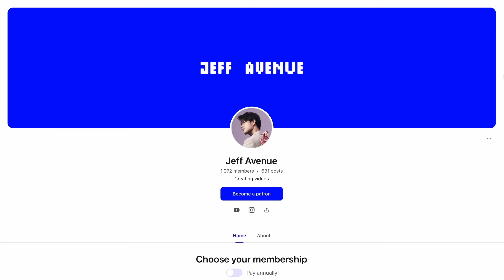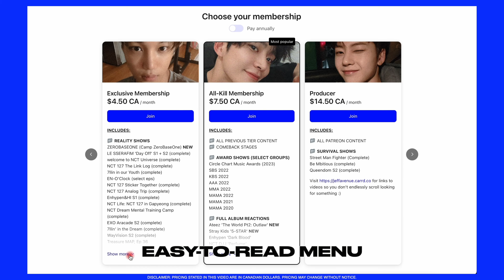Performer Reacts to ZB1 'Good So Bad' MV | Jeff Avenue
➫ FOLLOW JEFF

➫ HI!